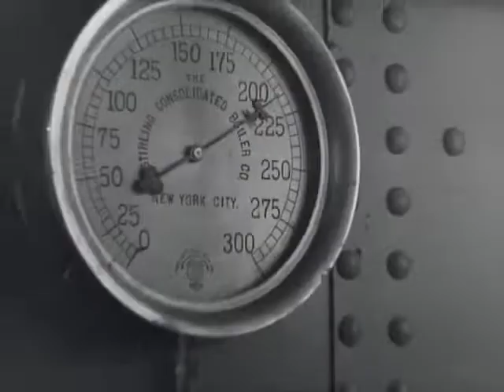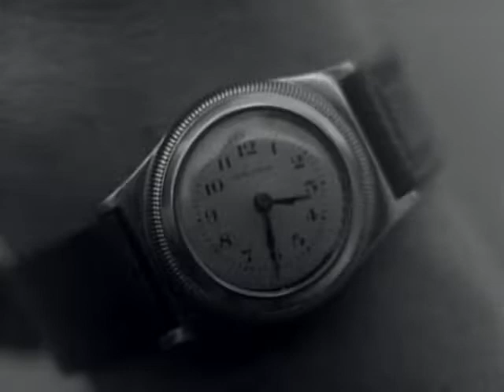The Most Dangerous Game (1932) survival horror film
After a shipwreck, several people end up on an island, where they become participants in strange competitions

 Director: Irving Pichel, Ernest B. Schoedsack
 Writer: Richard Connell, James Ashmore Creelman
Stars: Joel McCrea, Fay Wray, Leslie Banks